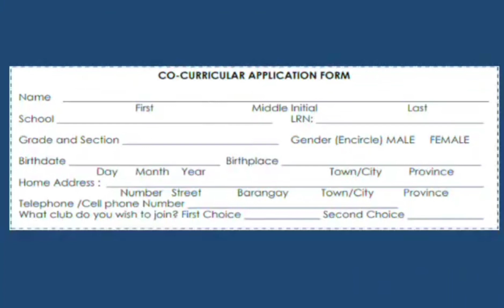Example of forms to fill-out